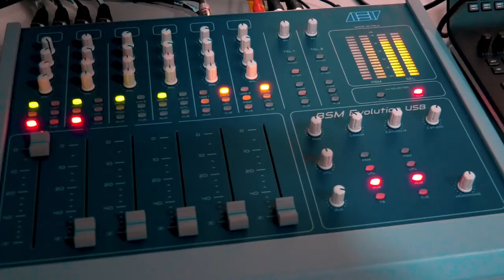Canadian College of Modern Technology 2020